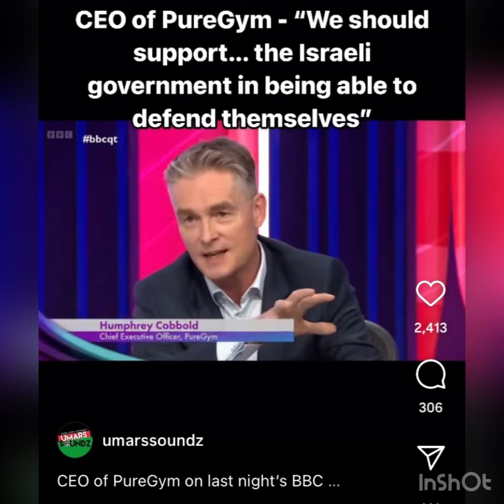Boycott pure gym ceo supports ‘israel’